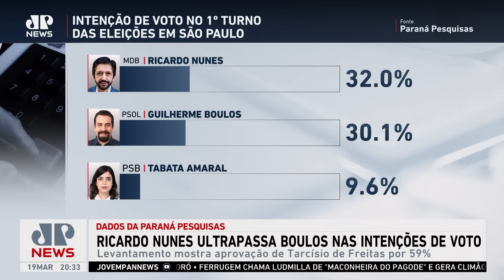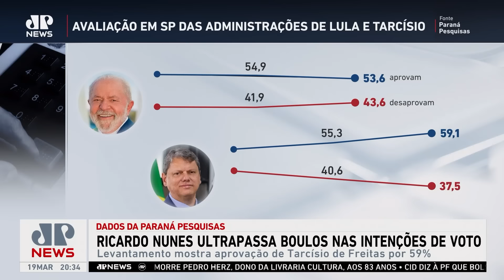Levantamento aponta que Ricardo Nunes ultrapassa Boulos nas intenções de votos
Um levantamento do Paraná Pesquisas divulgado nesta terça (19) apontou que  Ricardo Nunes ultrapassou Guilherme Boulos nas intenções de votos para o cargo de prefeito de São Paulo. O estudo também mostrou que Tarcísio de Freitas tem a aprovação de 59% dos entrevistados. Dora Kramer e Cristiano Vilela analisam.